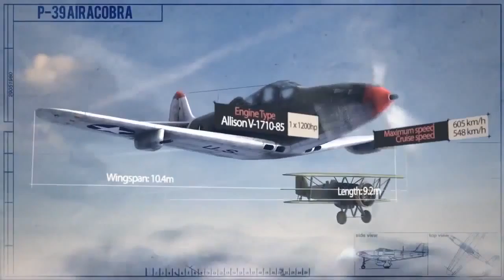Be a part of air war